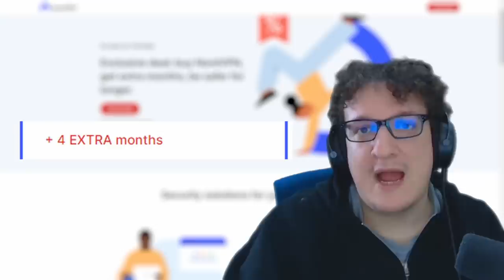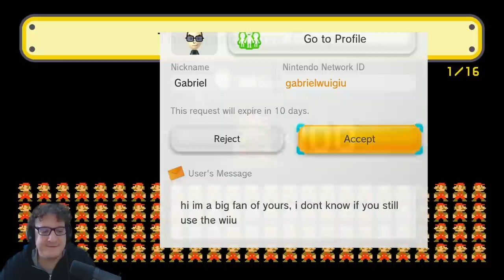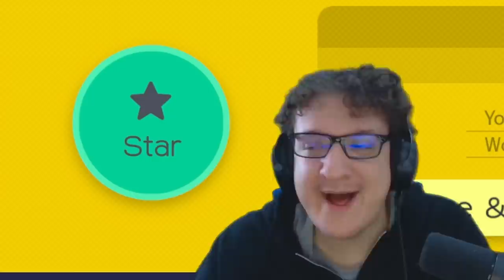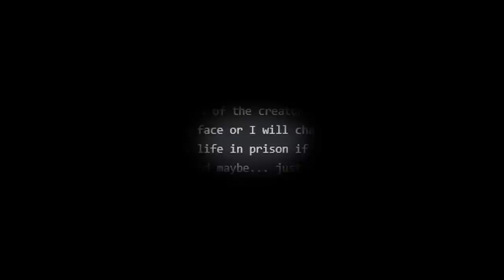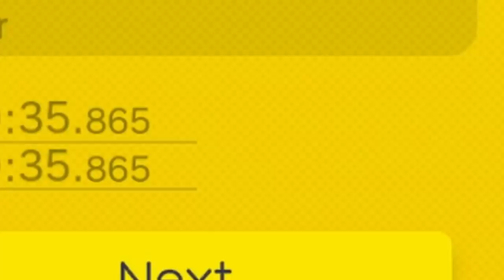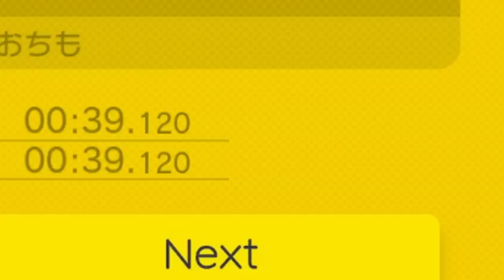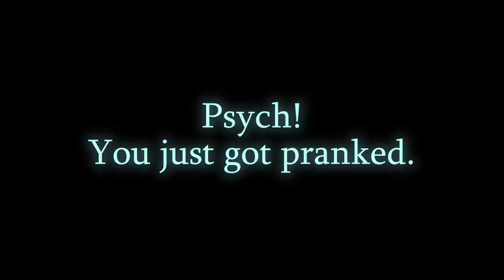I missed Super Mario Maker 1 (My first level EVER + Super Expert)